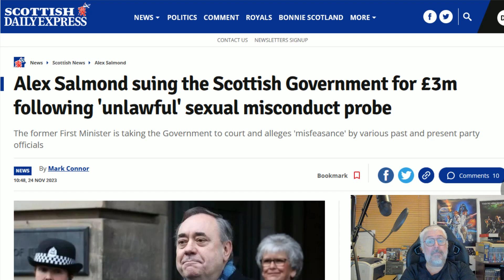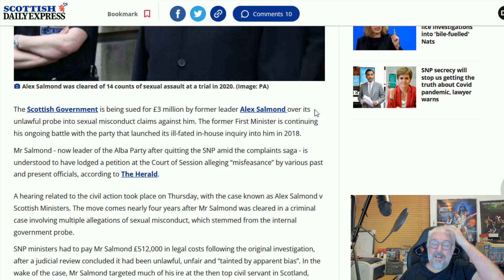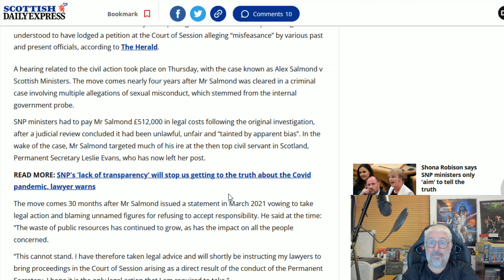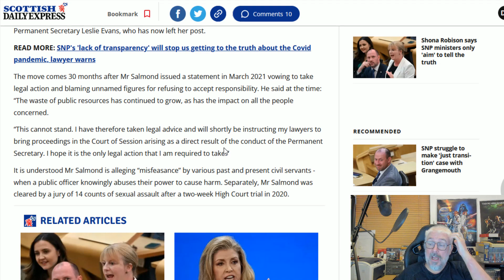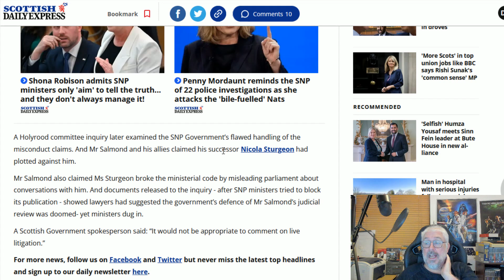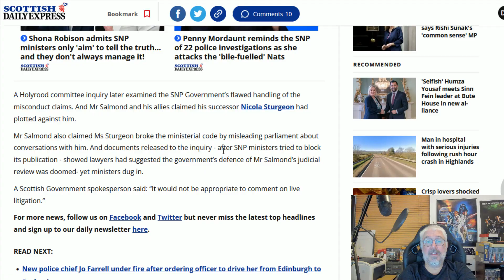Alex Salmond Sues ScotGov for £3 Million!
Anything that brings problems and worry to the SNP Government is a great thing and this will undoubtedly do that!